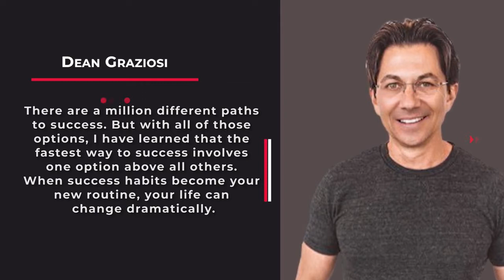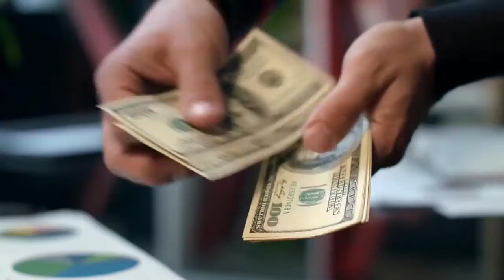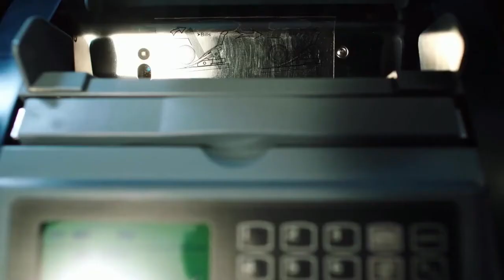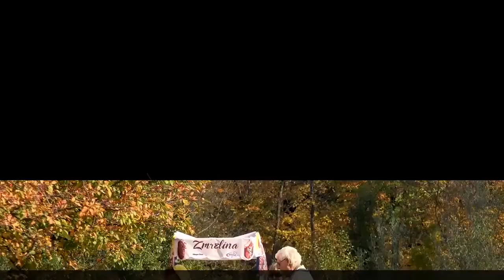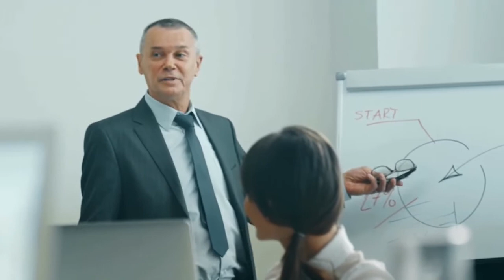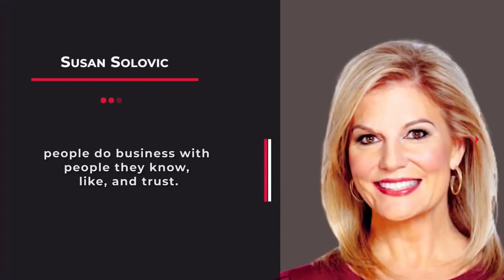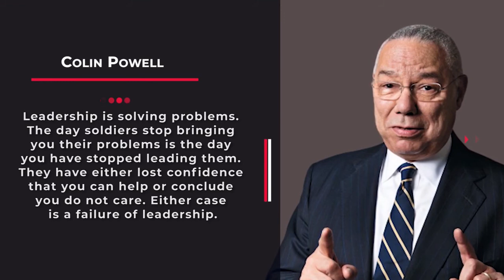9 Skills that will make you Rich